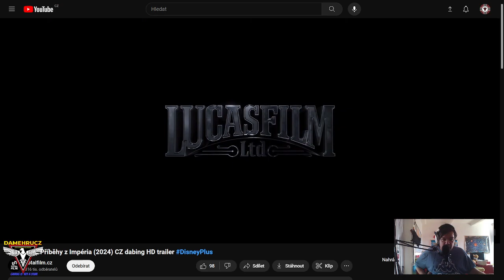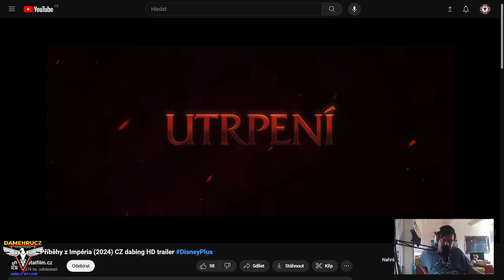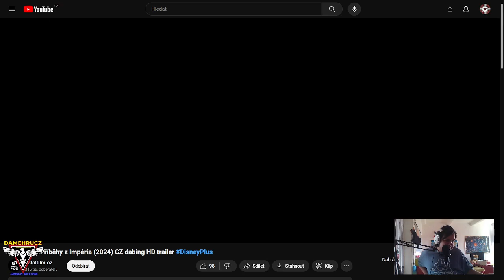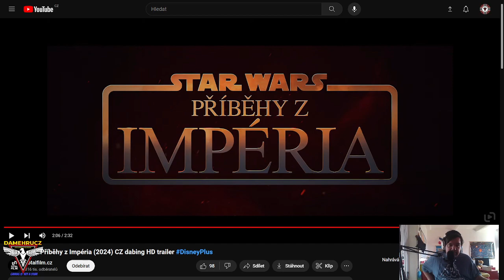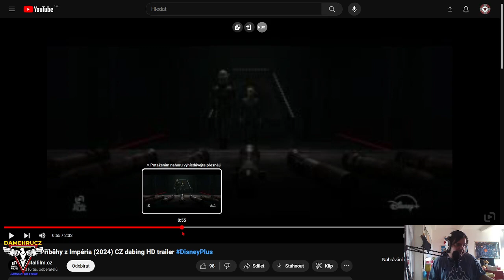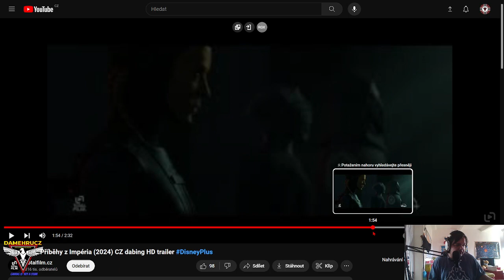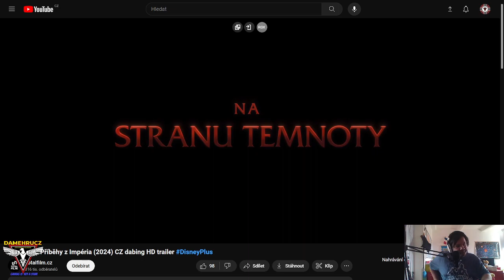Reakce na Star Wars: Příběhy z Impéria